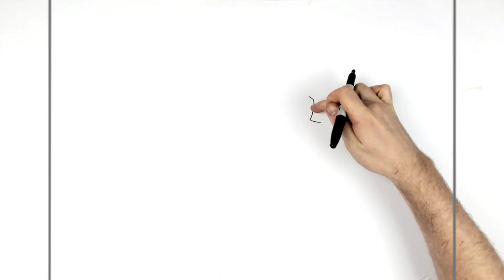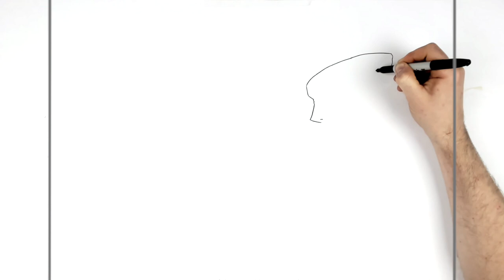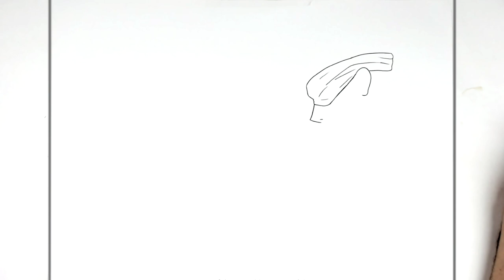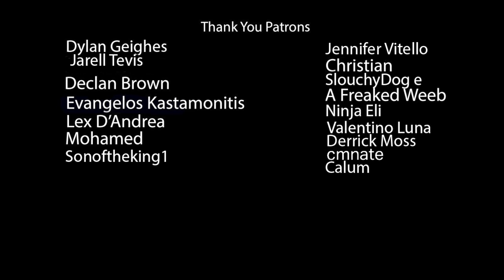how To Draw Gojo vs Jogo | Step By Step | Jujutsu Kaisen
Learn How To Draw Gojo vs Jogo Step By Step from Jujutsu Kaisen